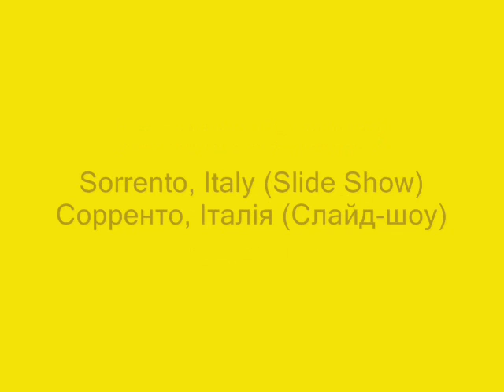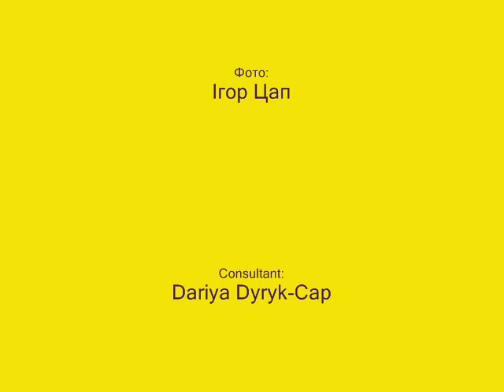Sorrento, Italy (Slide Show) - Сорренто, Італія (Слайд-шоу)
This is our our day in Sorrento, Italy. To read and see more of Sorrento, visit our web

and the Ukrainian language web site